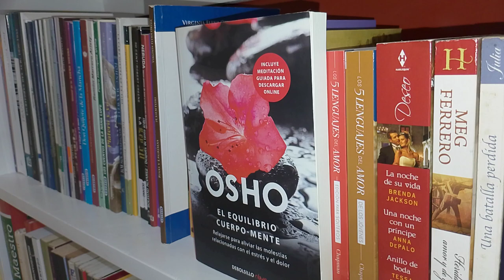EL HOMBRE QUE SE DISFRAZÓ DE BAILARINA - CLÁSICOS DE LA INDIA